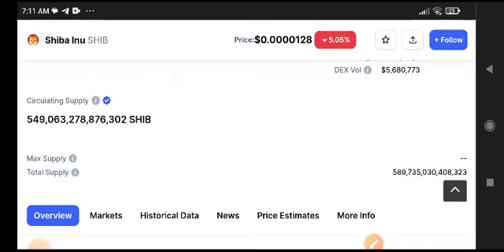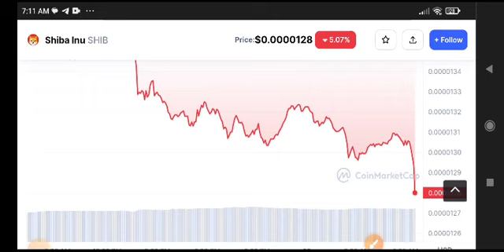Shiba inu Price Prediction Update! Shiba News Today